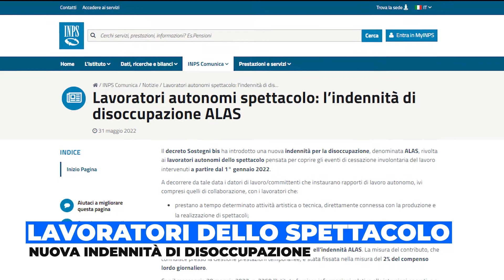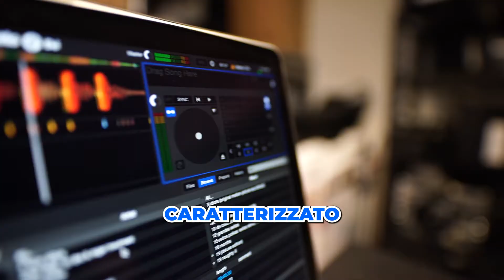LAVORATORI dello SPETTACOLO: nuova indennità di disoccupazione!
ALAS, la nuova indennità di disoccupazione per i lavoratori autonomi dello spettacolo è stata introdotta dal decreto Sostegni-bis ed è stata pensata per coprire gli eventi di cessazione involontaria del lavoro avvenuti a partire dal 1° gennaio 2022.